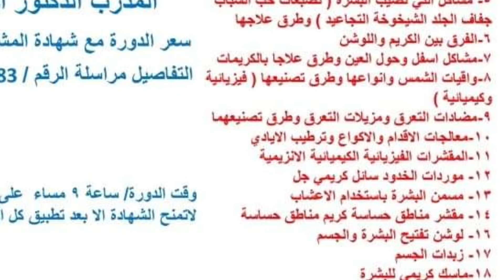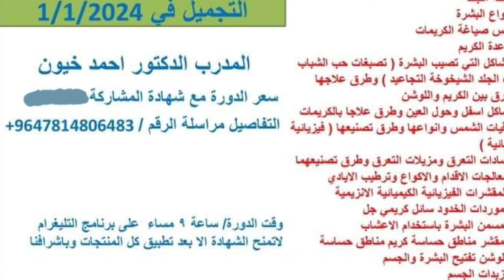كورس عن كيفيه حساب الخلاصات بجميع انواعها الحناء والشاى الاخضر و لبان الدكر مع دكتور أحمد خيون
⛔️ تنبيه هام جدا👇🏻
النسب التي يجب العمل بها هي بالفيديو من الدقيقه 5 الي الدقيقه 15 (شرح دكتور احمد اللي علي الورقه كتابيا بالقلم)
١٠٠ جرام عشبه
٤٧٠ جلسرين
٢٨٠ ماء مقطر
فيس بوك استاذ احمد خيون 👇🏻
قناة اليوتيوب👇🏻

رقم التليفون الخاص باستاذ أحمد خيون
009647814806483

تعريف الخلاصات اهميه الخلاصات  الخلاصه الجلسرينيه خلاصه الفواكه خلاصه الاعشاب خلاصه الجرجير خلاصه الشاي الأخضر خلاصه الحناء خلاصة الحنه الاستخلاص بكل أنواعه طريقه استخلاص الاعشاب طريقه استخلاص الفواكه طريقه استخلاص الاعشاب الجافه شرح الاستخلاص كيف احسب محلول الاستخلاص كيف اعرف احسب الخلاصات
طريقه عمل خلاصه الفواكه طريقه عمل خلاصه الخضار طريقه عمل الخلاصات الفريش خلاصات جلسرينيه كيف تصنع الخلاصات فيما تستخدم الخلاصات كيف تحسب كميه الاستخلاص كيف احسب الخلاصات طريقه حساب الخلاصات حساب كميه الماء و الجلسرين للخلاصات
طريقه عمل الخلاصات الجلسرينيه حساب الخلاصات
كورس مجاني عن الخلاصات
خلاصة _الحناء